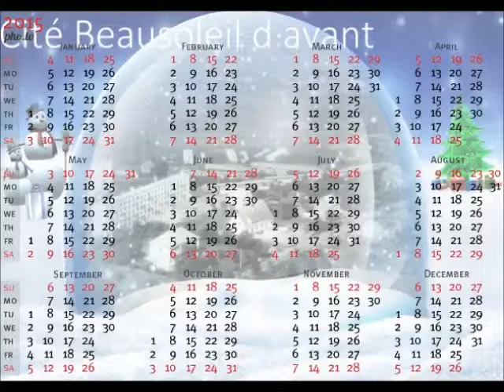Mon film de Patty K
Souvenir de ce mois de décembre 2014 a Beausoleil ☼